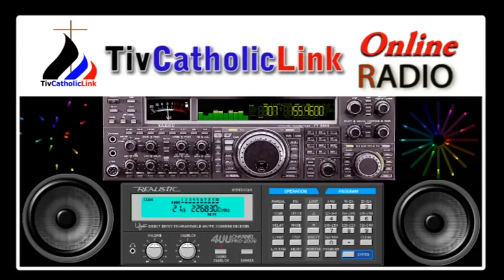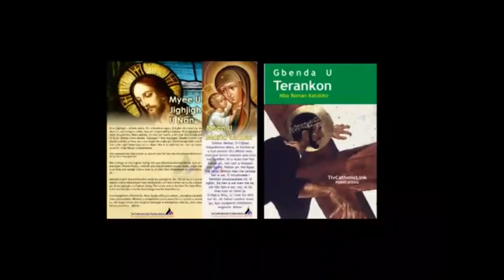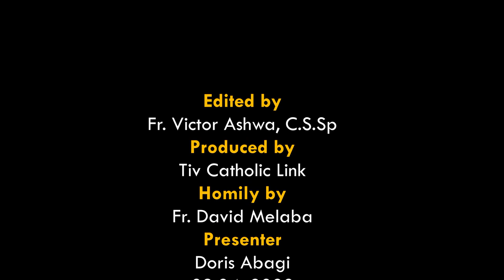Lohodedoo u Lahadi u sha 5 ken shie u Mzungu ken Inyom i C sha zwa u Fada David Melaba